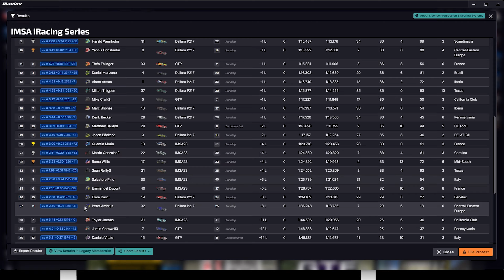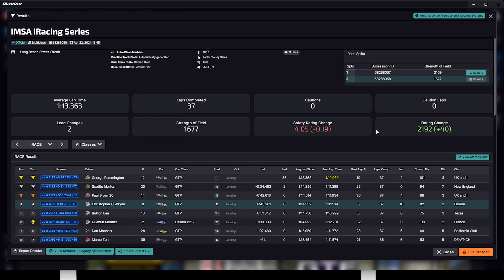iRacing | A Step By Step Guide to Incident Points! | IMSA Long Beach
WayWorth Racing Merch Is Available!! Check it out here!!